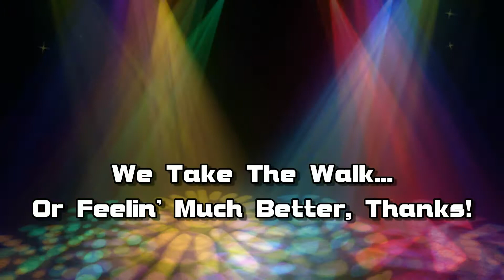The Walk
I score a brand new LEFT hip on 10/6/14 at Centennial Hills Hospital...

Been nearly three weeks and I am feeling so much better.

Took an emergency trip to the ER past Monday for extreme pain, but all is better at this moment...

Still have four plus weeks on the road to recovery...BUT I can now make THE WALK!